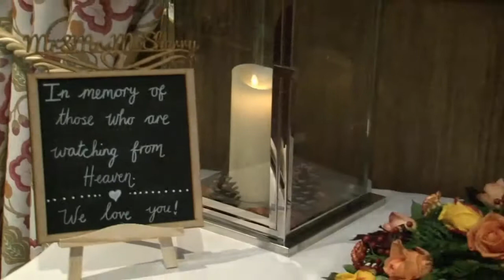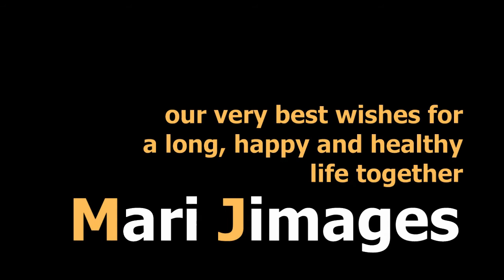STEADMAN-McSHERRY Wedding - MAIN FILM 70mins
Mari Jimages Video Productions Client FILM for Client review.

70 mins duration including an ending Stills Montage of 10 mins set to music.

As well as the POLISHED fully EDITED film we produce for clients, we also (with most packages except SNIPPETS) also provide the full days shoot as UNEDITED FOOTAGE.
With the Full Monty package, we also provide a SuperEdit Highlights film, all of these films are provided in HD on USB Drive (OR HD on Blu-ray) as well.